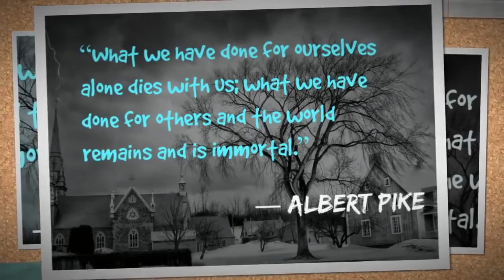Success Story By Sandeep Maheshwari Motivation Speech Hindi English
This Video is for motivational purpose.

Best of Sandeep Maheshwari promo mashup (Version03) with bollywood movie reference (Hindi) .
Indian Inspirational & Motivational Video.
Inspiring speech by Sandeep Maheshwari.